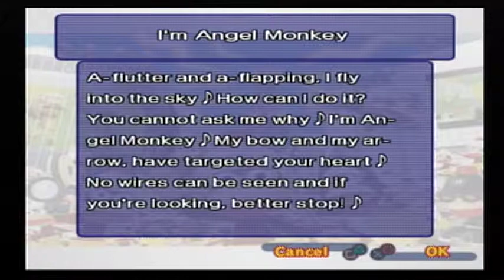Ape Escape 3 - Mon-Fiction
Mon-Fiction